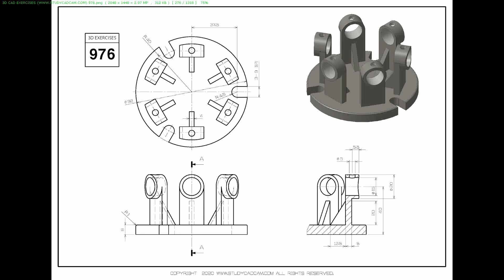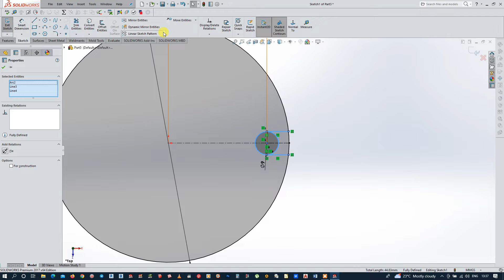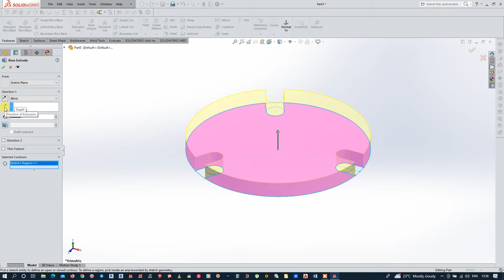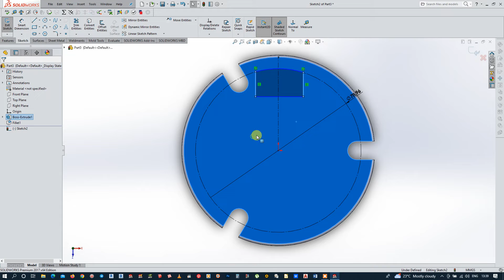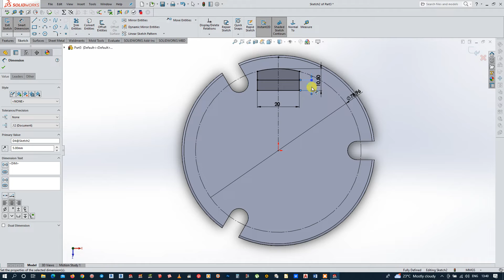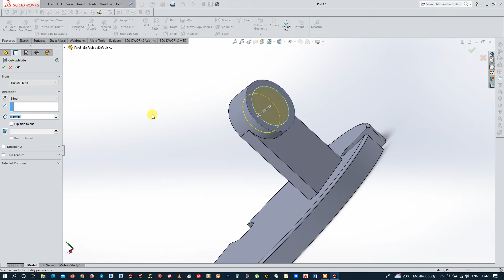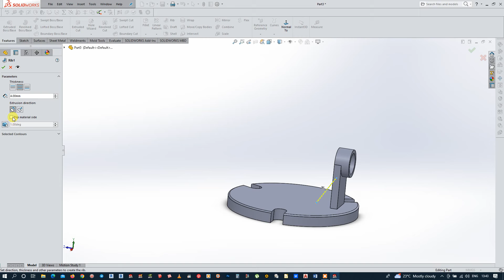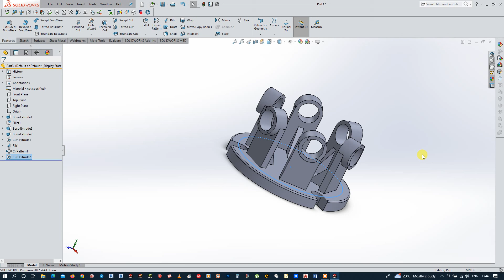Intermediate Modeling with Solidworks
A slightly more advanced use of the features in Solidworks,  enjoy